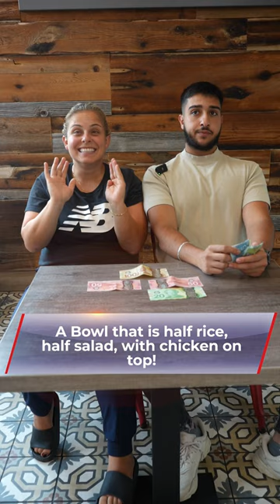Lets Play A Trivia Game 🤣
Tahini's Restaurants is a Middle Eastern Restaurant chain that started out in London, Ontario and since grew to 28 locations - earning its spot as the hottest Shawarma restaurant on the rise in Canada!